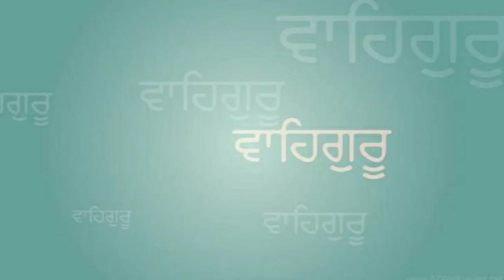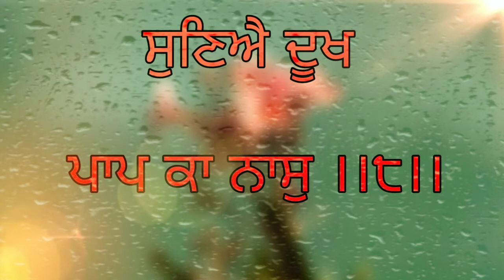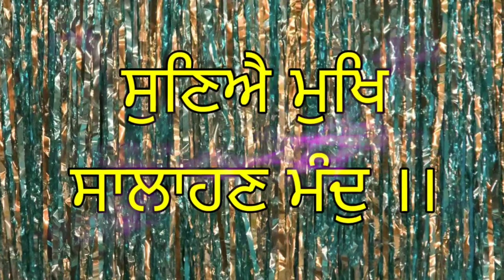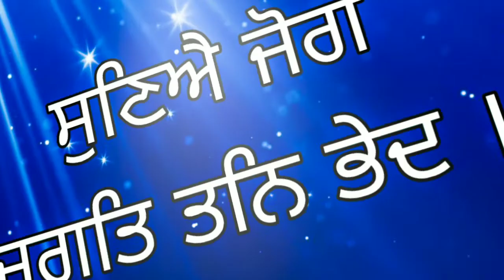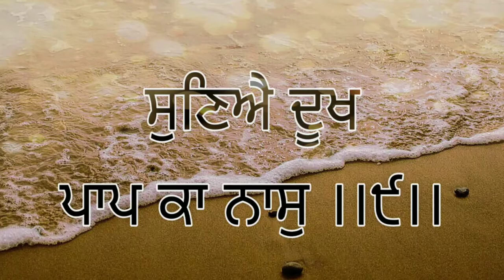JapJi Sahib Vyakhya Paudi-8 & Paudi-9 || ਜਪੁਜੀ ਸਾਹਿਬ ਵਿਆਖਿਆ ਪਉੜੀ ੮ ਤੇ ਪਉੜੀ ੯ | Harmeet Singh Khalsa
⬇️Please click on this link to learn Japji Sahib Vyakhya in a very easy and simple way-